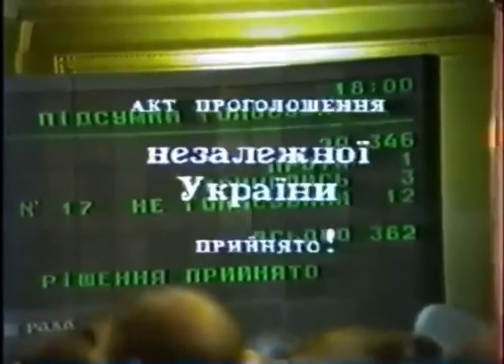Народження Незалежності, 24 серпня 1991 року, архів. День незалежності України